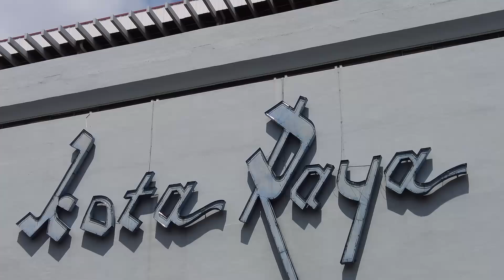Kuala Lumpur: The City of Surprising Facts & Oddities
kuala lumpur 4k walk | interesting facts about Kuala Lumpur in Hindi and Urdu | Pakistani n Malaysia

The capital of Malaysia is widely recognized for numerous landmarks, including Petronas Twin Towers (twin skyscrapers with a sky bridge and observation deck), the Petaling Street flea market, and Batu Caves, which is over 400 million years old

state of Selangor
Kuala Lumpur is one of three Federal Territories of Malaysia, enclaved within the state of Selangor, on the central west coast of Peninsular Malaysia. Since the 1990s, the city has played host to many international sporting, political and cultural events including the 1998 Commonwealth Games

Any local will tell you what makes it special is the great museums and amazing food. Kuala Lumpur is loved by visitors for many reasons, and is routinely on national "best of" lists, including Forbes Best Places to Travel in 2023

Raja Abdullah bin Raja Jaafar
Kuala Lumpur became established as a town c. 1857, when Raja Abdullah bin Raja Jaafar, aided by his brother Raja Juma'at of Lukut, raised funds from Malaccan Chinese businessmen to hire Chinese miners from Lukut to open new tin mines there

The capital city of Malaysia, Kuala Lumpur is a must-visit destination. It is an eclectic and gorgeous hub of culture and class, a true gem of Southeast Asia. KL is also one of Malaysia's major business centers, bringing people together – so here's why it's worth a trip

kuala lumpur walking tour
living in malaysia as a foreigner
malaysia and indonesia tour
malaysia travel documentary
kuala lumpur malaysia tour
4k ultra hdr video
walking tour tokyo
los angeles 4k walk
barcelona walking tour
walking tour india
shanghai walking tour
morocco walking tour
malaysia walking street
malaysia walking tour
malaysia tourist places
malaysia family tour package
malaysia tour with family
malaysian street food tour in kuala lumpur
kuala lumpur malaysia walking tour
malaysia country tour
c ultra facts
kuala lumpur
kuala lumpur city
petaling street kuala lumpur
kl walk
kuala lumpur city tour
kuala lumpur street food
kuala lumpur street walk
kuala lumpur walk
malaysia country